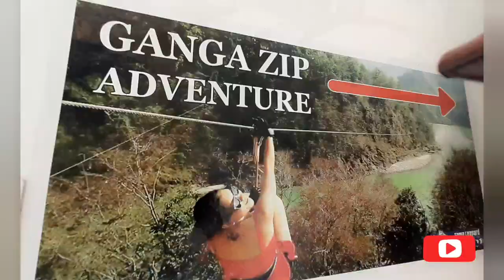Adventure Sports in Rishikesh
Rishikesh is located in the Himalayas and one of the most prominent towns for both thrill-seekers and pilgrims. Adventure like ziplining in Rishikesh does not take a back seat. Being able to zipline in the mountains, through the clouds is a surreal experience. This can be done at Shivpuri which is one of the best places for ziplining in Rishikesh. Situated on the banks of the gorgeous river Ganga, one can zoom above the river on this stunning zipline. This zipline is over 500 meters long, with breathtaking views of the dense greenery and the white rapids of the mighty river below.

The zip line is functional between 9:30 AM and 4:30 PM on all days. Present in the town of Shivpuri, the location is around 16 -18 kilometers from Rishikesh but can be easily done by road.
The price for ziplining in Rishikesh is around INR 1600/- to INR 1800/-

It is on a cliff at a great height and zips past the river Ganga below.
•Children below the age of 12 are not allowed to take part in this activity. Even with the consent of an adult.
The zipline will take you past some tall trees, infinite greenery, and the biggest highlight is the white-water rapids of the Ganga river below.
A demo will be shown before the attempt to explain the process.
Any individuals above the weight of 120 kilograms are now allowed on the zipline.
The whole process from check-in to the end will take you around forty-five minutes.